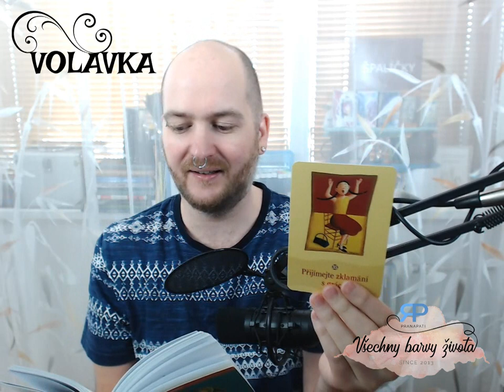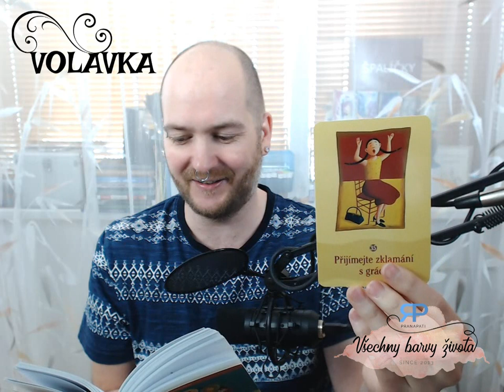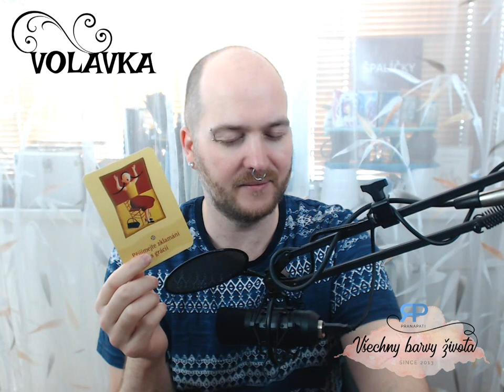Volavka #2.3 - výklad na partnerské vztahy (NADČASOVÝ VÝKLAD)